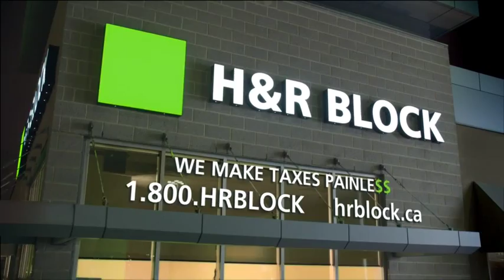HRB coffee shop 15